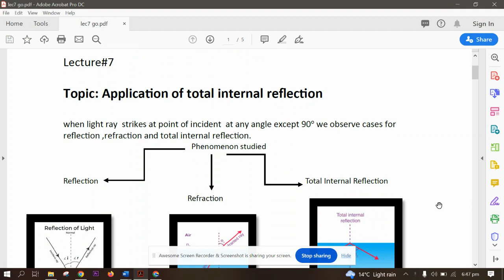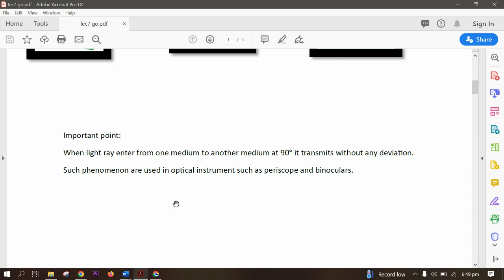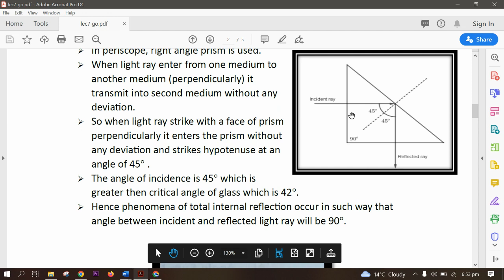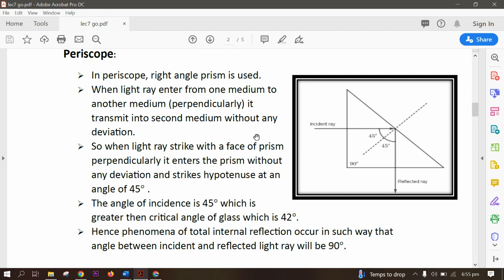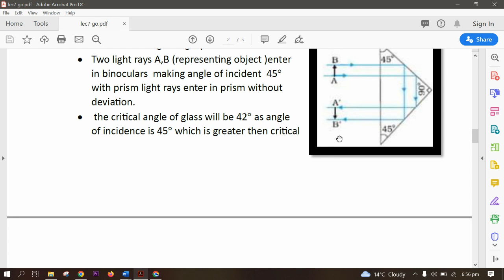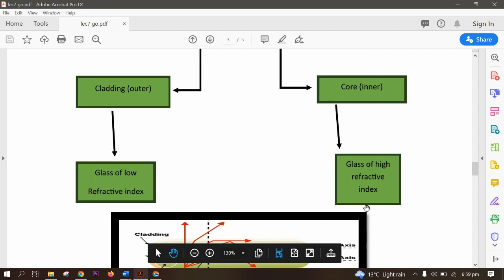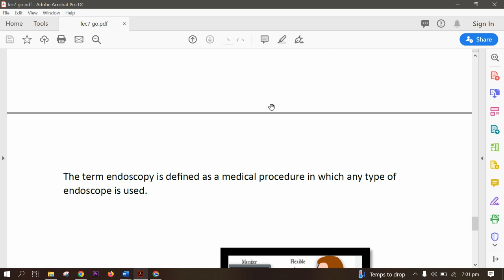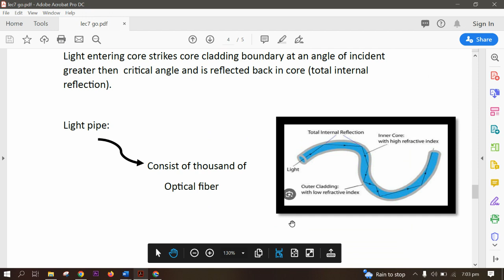application of Total Internal Reflection ||Geometrical Optics|| Class10|| Lec#7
in this recorded video lecture on applications  of total internal reflection are explained in detail with the help of easy notes.